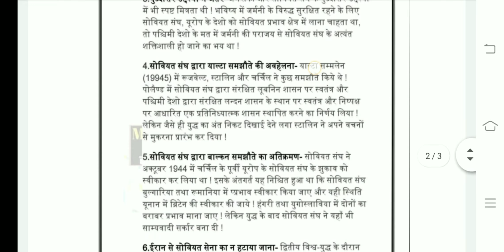International Relation Answer no. 2 for OBE students || political science